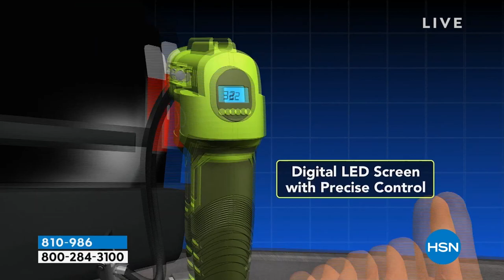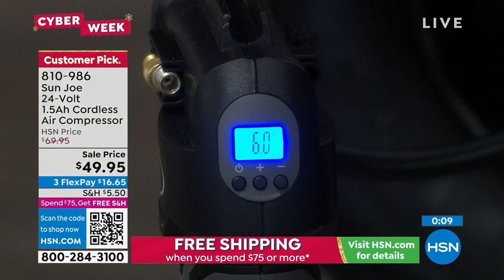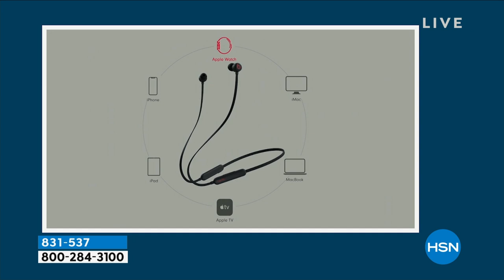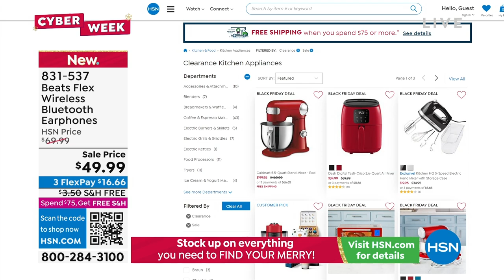HSN | Healthy You with Brett Chukerman 11.29.2022 - 04 PM